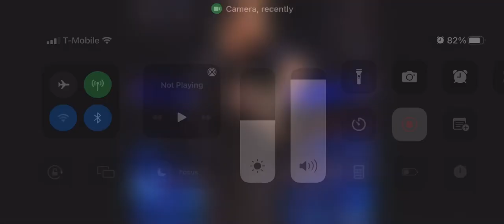September 27, 2022